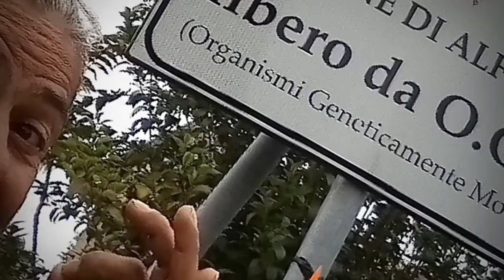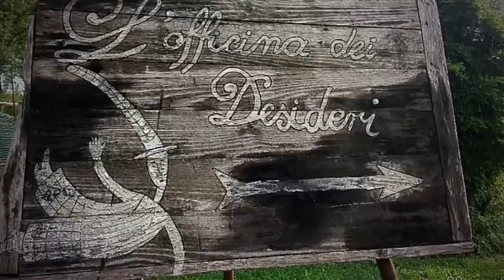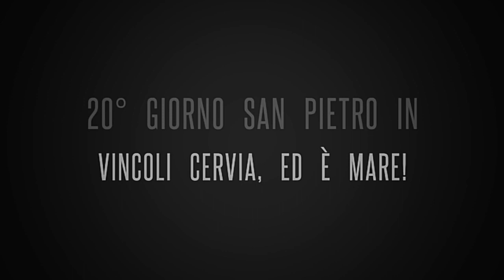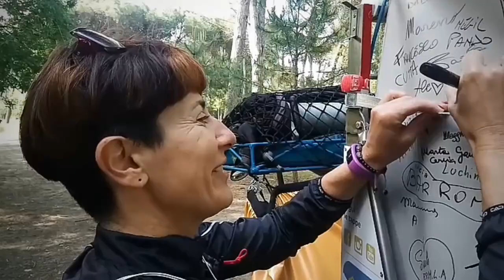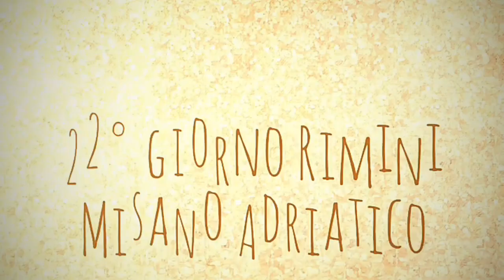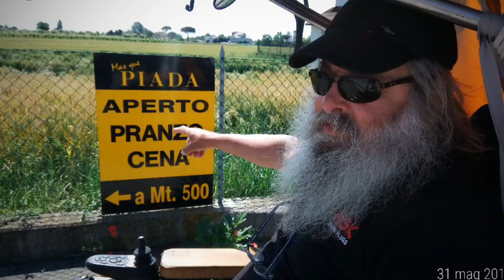Terza settimana di Rotellandoversosud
Ecco altri istanti di vita di questo viaggioestremo meraviglioso nel cuore dell'